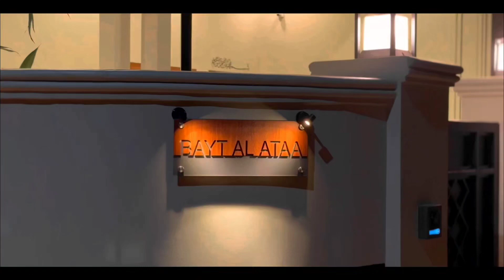modern interior project completed...